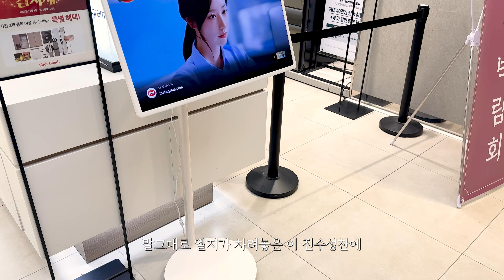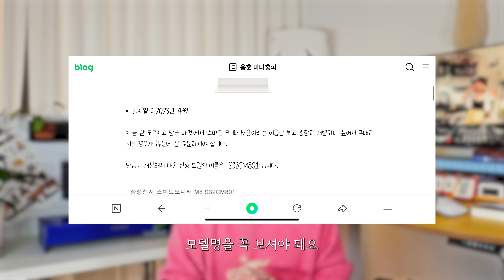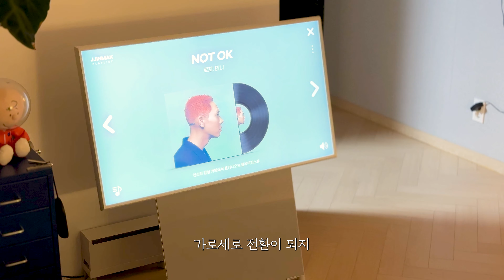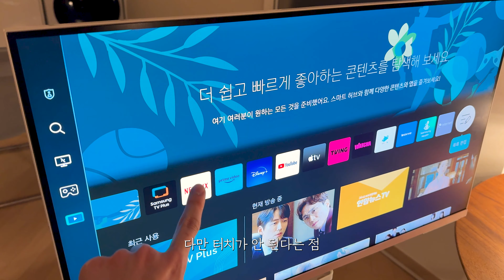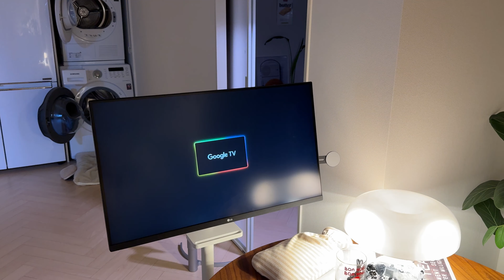급하게 당근하다 대참사 난 삼탠바이미 vs 엘탠바이미(feat.스탠바이미)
안녕하세요:)
오늘은 직접 만들어본 삼탠바이미를 소개해드리면서 제가 사용하던 더 세로 티비와 비교해드리려고 합니다
엘탠바이미도 뒷쪽에 나오니까 스탠바이미를 고민하시는 여러분 비교하고 선택해보세요

개인적으로 티비는 없으면 안되고 있어도 잘 사용하지않는 그런 존재가 되어서 이것만 줄어도 집이 심플해지더라고요
다른걸로 미니멀리즘이 어려운 우리모두 이런
부분에서 줄여봐도 좋을 것 같아요

따뜻한 겨울을 위해서 내가 좋아하는 콘텐츠를 가까이서 집중해서 보는 것도 나름 소소한 행복입니다

*타임라인*
0:00 설렘과 후회
0:39 32인치 모니터
1:12  M8 모니터 디자인
1:46  사건사고1
2:15 우여곡절 삼탠바이미
2:28 4k 화질
2:46 이동성 극강
3:05 더 세로 티비 단점
3:28 활용성
4:17 삼탠바이미 단점
4:56 목디스크 모여라
5:15 부가 기능
5:43 사건사고2
6:02 그외 기능
6:31 그래서 삼성이냐 엘지냐
7:06 쿠키 엘텐바이미?

*오늘 영상 등장 제품들*
22년형 M8 삼탠바이미
삼성전자 더 세로 티비
lg32un650 엘텐바이미